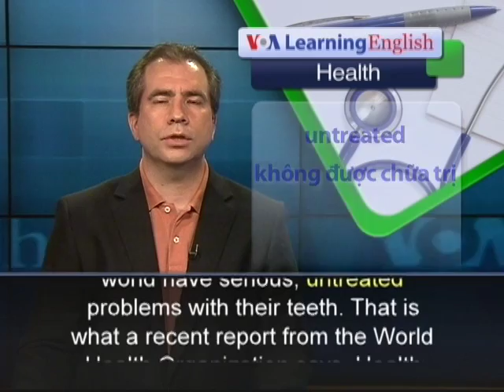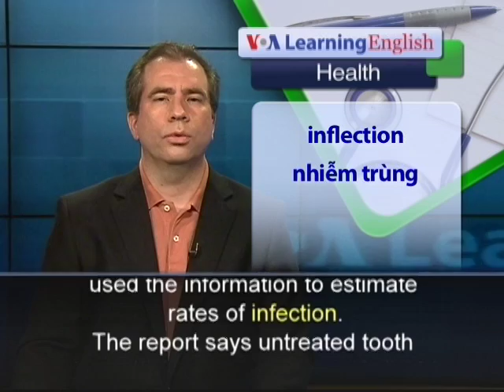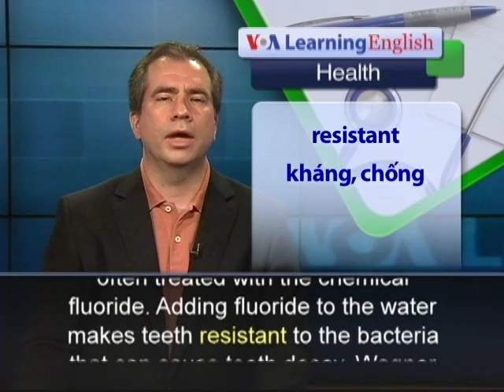Anh ngữ đặc biệt: Global Tooth Decay (VOA)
Nearly 4 billion people around the world have serious, untreated problems with their teeth. That is what a recent report from the World Health Organization says. Health officials say failure to repair cavities can even lead to social and emotional problems.

Wagner Marcenes is with the Institute of Dentistry at Queen Mary, University of London. He led a team of researchers as part of the Global Burden of Disease 2010 study. They used the information to estimate rates of infection.

The report says untreated tooth decay is the most common of all 291 major diseases and injuries. Professor Marcenes says increases in tooth decay are affecting sub-Saharan Africa and probably other areas on the continent. He says this increase in tooth decay could be a result of changes in diet, as developing countries adopt western-style diets. Many western diets are rich in sugar, a leading cause of health problems in the mouth. But, in western countries, water supplies are often treated with the chemical fluoride. Adding fluoride to the water makes teeth resistant to the bacteria that can cause tooth decay. Wagner Marcenes says oral health problems can have a major effect on a person's quality of life. Cavities make eating difficult. As a result, people may eat softer foods that are easier to chew. However, softer foods are often higher in fat. Professor Marcenes is calling for an "urgent, organized, social response" to oral health problems. He believes in fighting tooth decay through a healthier diet. He is also calling for the development of new and less costly dental materials and treatments.